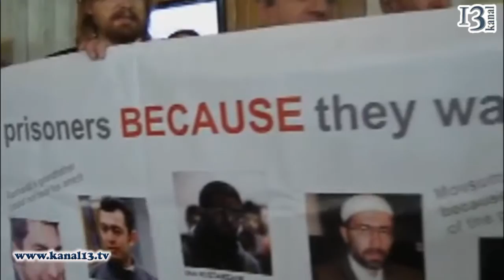Kişiniyovda azərbaycanlı siyasi məhbuslara azadlıq aksiyası keçirildi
Moldovanın paytaxtı Kişinyovda oktyabrın 4-dən 5-dək keçirilmiş Şərq tərəfdaşlığı ölkələrinin vətəndaş cəmiyyətləri forumunun toplantısından məlumat yayılıb. Azərbaycandan tədbirə 26 təşkilat qatılıb.

Forumda Avropa İttifaqının və üzv ölkələrin yüksək səviyyəli təmsilçilərindən komissar Stefan Füle, Litvanın, Gürcüstanın və Moldovanın xarici işlər naziri çıxış edib. Azərbaycandan Leyla Əliyeva və Qubad İbadoğlu plenar iclasda, Anar Məmmədli (Azərbaycanda seçkiqabağı mühitlə bağlı), Arif Əliyev (media problemləri ilə əlaqədar) panel müzakirələrdə danışıblar.

Tədbirdə forumun yeni İdarə Heyəti formalaşdırılıb. Azərbaycandan İdarə Heyətinə Vüqar Bayramov (milli koordinator), Leyla Əliyeva (1-ci qrup koordinatoru) və Aytəkin Əsgərova (3-cü qrup koordinatoru) seçilib.

İdarə Heyətinin əvvəlki tərkibində təmsil olunan Qubad İbadoğlunun yaydığı məlumata görə, forumda Azərbaycan nümayəndə heyəti ciddi aktivlik nümayiş etdirib. Tədbirin gedişində qəbul edilən 11 qətnamədən 3-ü Azərbaycanla bağlı olub. Fasilə zamanı isə Azərbaycanın vətəndaş cəmiyyəti nümayəndələri ölkədəki siyasi məhbuslar problemini təqdim etmək üçün aksiya keçiriblər.